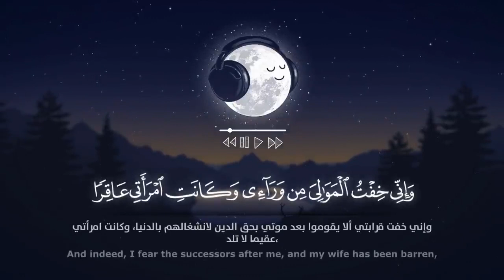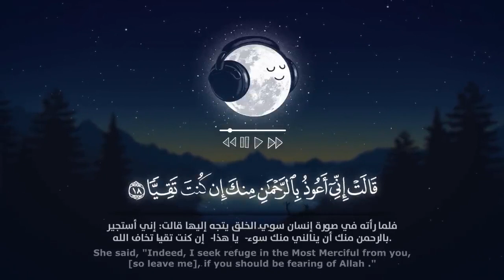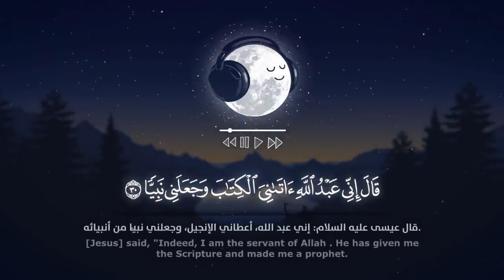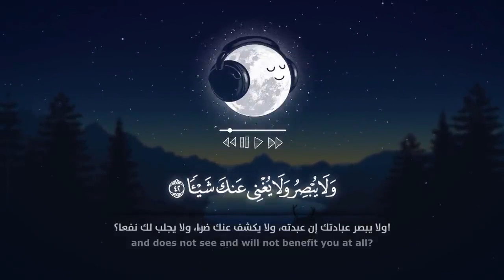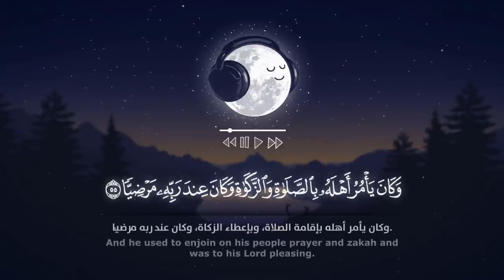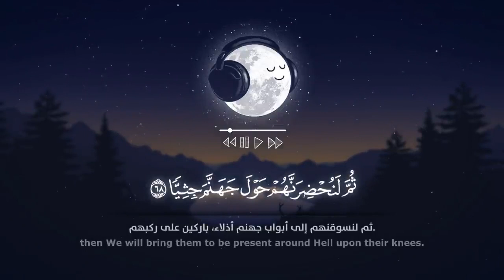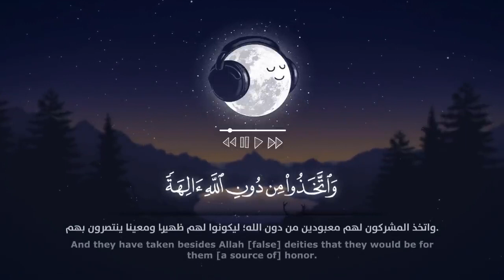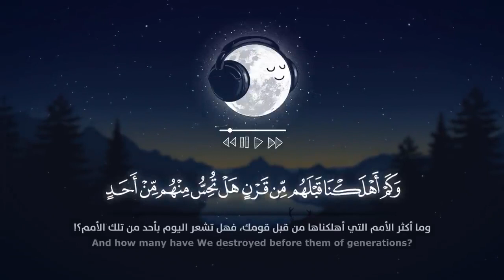انعزل عن ضجيج العالم قليلا.طمن قلبك بسماع القران الكريم